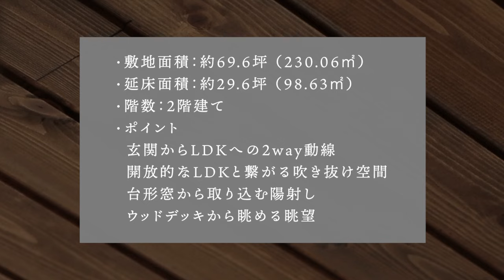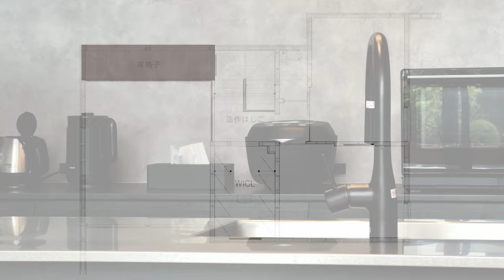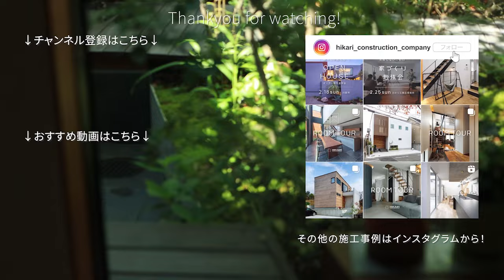【ルームツアー】床と壁と天井が見事なる一体感を紡ぎ、内外の境界を消し去る。片流れの屋根が特徴的なお家。 / 新築戸建て / 2階建て / 大阪 / 狭小地 / 注文住宅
【 アフレコ入りルームツアー🗣️  】
開催された見学会も 大人気により満員御礼となりましたお家を、ルームツアーでご紹介🈵✨

- 片流れの屋根が特徴的なお家。-
床と壁と天井が見事なる一体感を紡ぎ、内外の境界を消し去る。
黒 × 木 × 石 が織りなす、心地よい暮らしの輝き。

チーク材やウォールナットの色味が黒との相性抜群です！
アフレコにも挑戦してみましたので、音声と合わせながらご視聴いただけますと幸いです🎧

 また、こちらのお家はお客様のインタビューも掲載しております。
気になる方は是非こちらもご覧ください！
大阪・豊中で、妥協しないお家づくりをお手伝いします。
家を建てる希望を、家を建てた感動をお届けします。

■新築完成見学会
・6月8日(土) / 9日(日) 10:00~17:00

■「Thinkless」静かなプライベート空間、そんな憧れの暮らしを。

■失敗しないための家づくり勉強会
 お家を建てたいと考える、全ての人に。

勉強会の内容はこちらからご覧ください。

■新築・モデルハウス見学
■リノベーション・モデルハウス見学
...随時ご予約受付中！

ご相談についてもお気軽にお問合せください♪
株式会社ひかり工務店
住所：大阪府豊中市服部西町1-2-19
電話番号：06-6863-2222